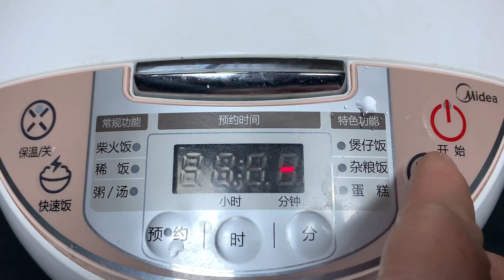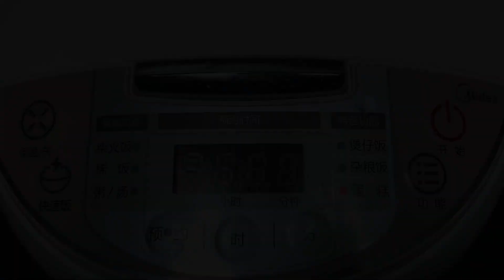自从学会用电饭煲做面包，我家面包就从没买过，松软香甜又拉丝【刘姐厨房 Magic Food】面食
大家好，欢迎来到刘姐厨房！

我会在这个频道分享我的美食日常，我热爱美食，擅长家常菜、面食、汤羹。

大家可以试著学习做一下，希望大家的生活可以越来越美好。

如果出现英文字幕档住了中文字幕，或者是有双重中文字幕，大家可以按下CC关掉内建字幕（手机版的在右上角，电脑版的在右下角）。